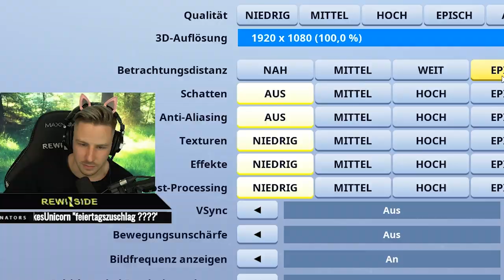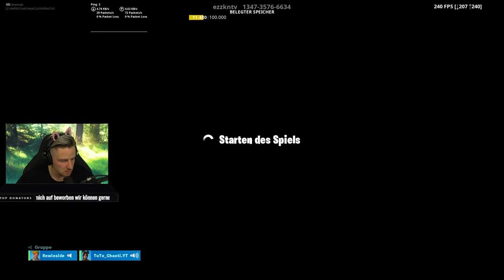DUOS mit dem BESTEN FORTNITE MOBILE Spieler in Deutschland! (Tante Chanti für LOST CLAN!)